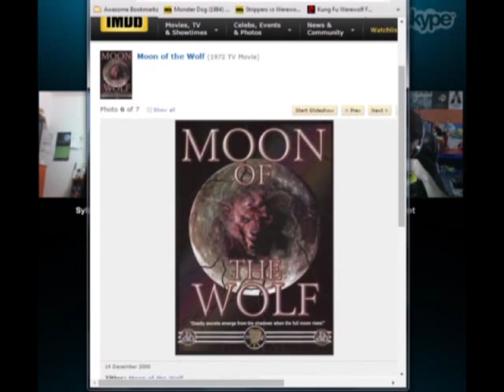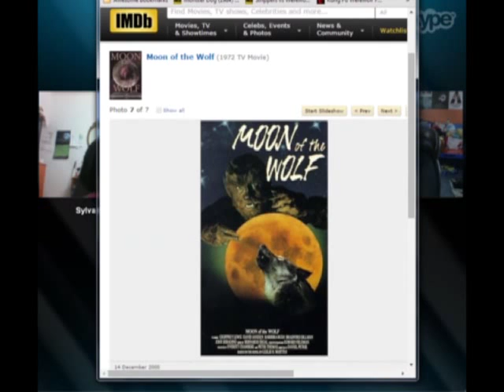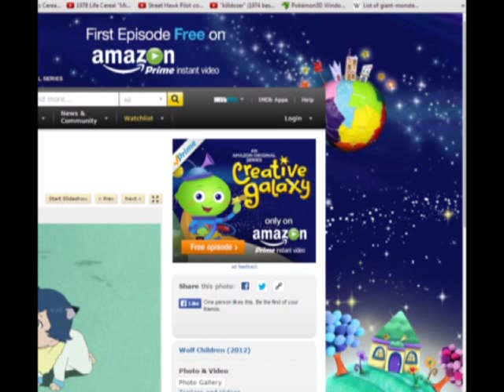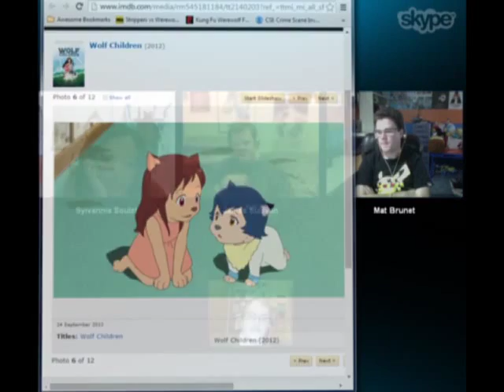Cinema Royale - Season 2, Episode 39: Werewolf Films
The is the last of our month exploring creatures of the night. Cinema Royale proudly presents to you our exploration into Werewolf films.

Are you on Team Vampire or Team Werewolf? What is your favorite werewolf film?